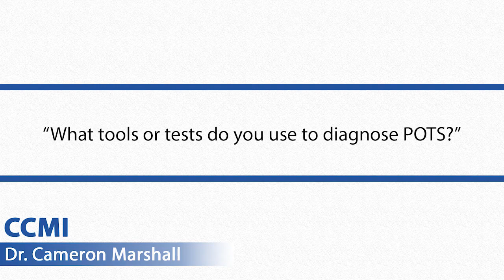How Do You Diagnose POTS?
There is only one "Gold Standard" way to diagnose if a patient has POTS but we've also included a quick test that can be run by any healthcare professional and with no equipment that can give you an idea of whether or not your patient may have POTS.